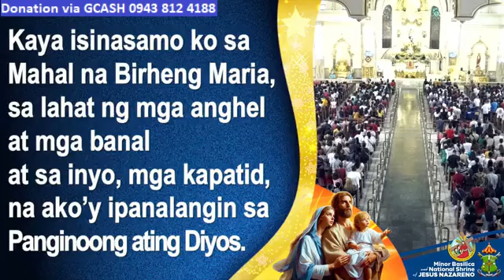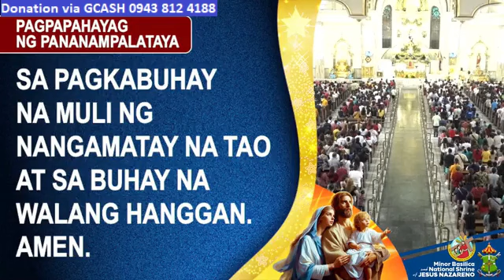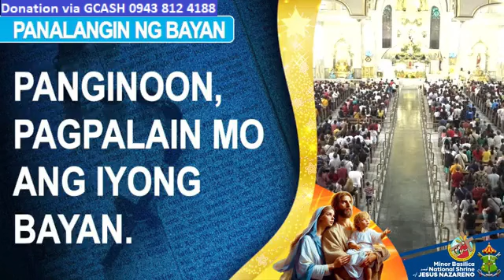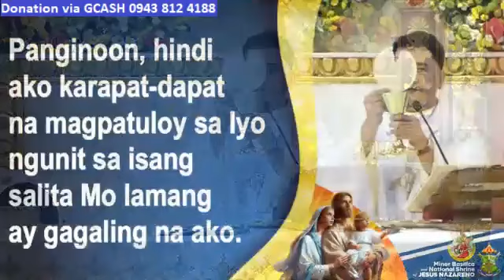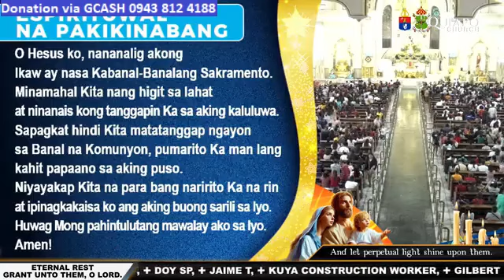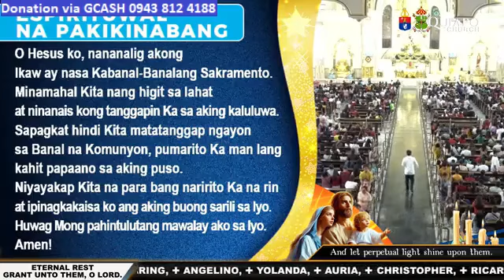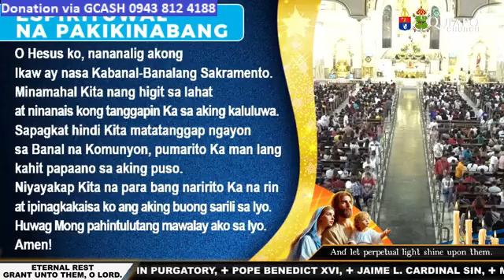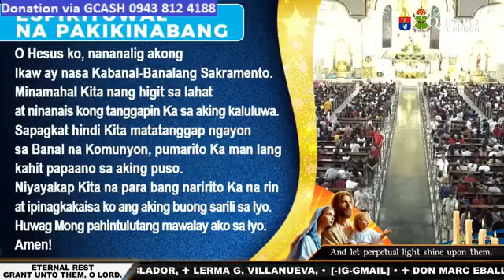QUIAPO CHURCH LIVE TV MASS TODAY 4:00 PM DECEMBER 25, 2023 MONDAY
Rev. Fr. Michael Jayson Abao, SC